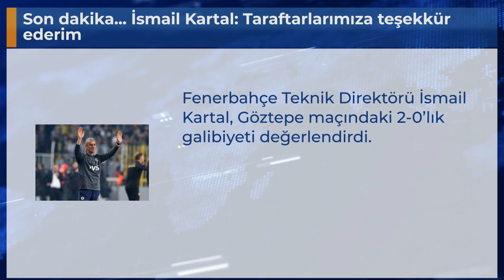Son dakika... İsmail Kartal: Taraftarlarımıza teşekkür ederim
Fenerbahçe Teknik Direktörü İsmail Kartal, Göztepe maçındaki 2-0’lık galibiyeti değerlendirdi.